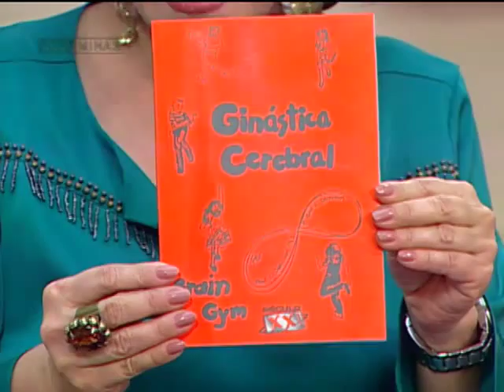Ginástica Cerebral - Brasil das Gerais - parte 2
30/03/15 - O Brasil das Gerais fala sobre ginástica cerebral, que pode deixar a nossa memória afiada além de ajudar a enfrentar problemas como insônia, depressão e até autoestima. O programa vai abordar também a tensão pré-menstrual. Será que dá para trabalhar sentindo irritação, dores de cabeça e cólicas? A atração musical do programa é o cantor e violonista Gustavito.